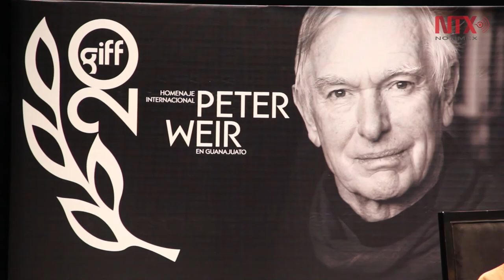Peter Weir, a favor de nuevas plataformas para el cine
Consciente de que los tiempos han cambiado, el cineasta australiano Peter Weir ve en las plataformas de streaming una vía para mostrar su trabajo y un medio para allegarse de recursos para su realización